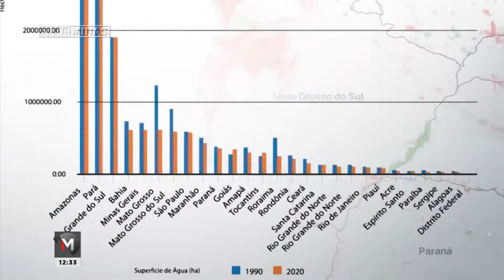Minas Gerais perdeu 16% da superfície de água nos últimas décadas - Jornal Minas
Minas Gerais perdeu cerca de 16% da superfície de água nas últimas décadas é o que aponta um estudo feito a partir de imagens de satélite. Confira na reportagem de Carlos Augusto Soares e Bruno Francis.